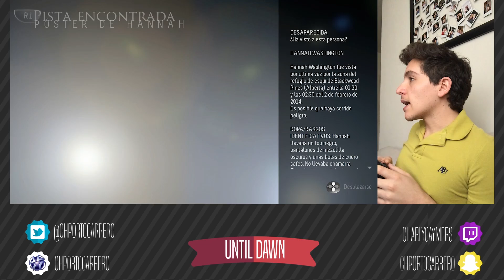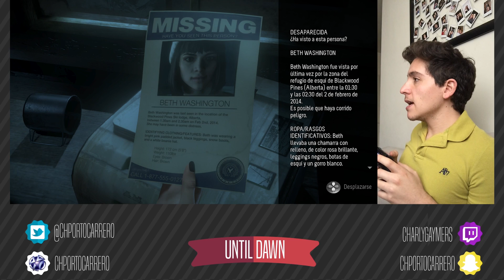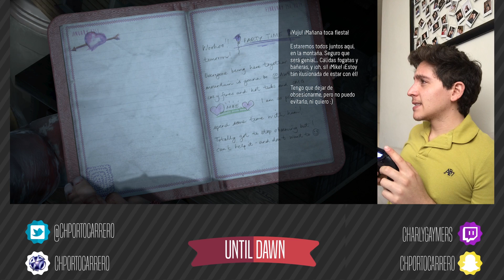Until Dawn 6 | Charly Gaymers